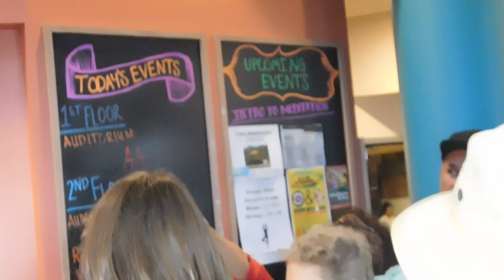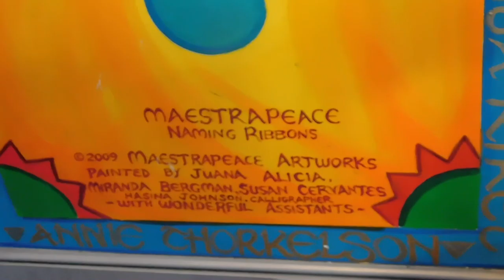( DSCN9451 ) Movements in Time : Celebrating Anti-Imperialist Feminism ~Pt.1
( NOV17 / 2019 ) San Francisco, California